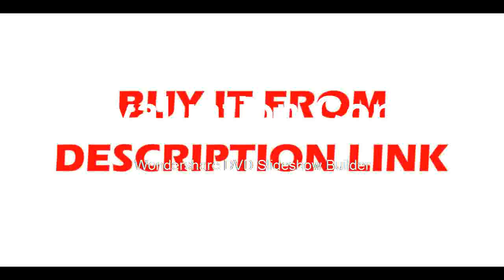Greatest Bluetooth camera finder Discounted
Product On Aliexpress

Brand Name:MiLESEEYPower Type:RechargeableModel Number:P7Size:10*10*8cmMeasurement Accuracy:+-2mmRange:0.5m-200m